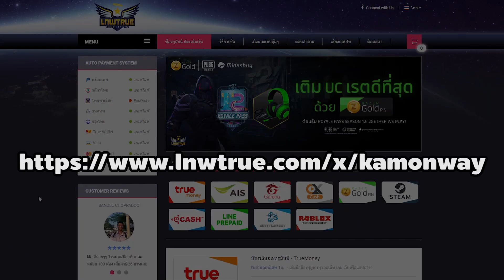ROC วิธีรีเซตสเตตัสฟรี 1 ครั้ง และการรีสกิลแบบเสียตัง รีบรีก่อน 1 ธ.ค. | Ro Classic GGT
เนื่องจากกิจกรรมฉลอง 1 ปี ROC ทำให้มี Npc รีสเตตัสมาให้ผู้เล่นไปกดรีกันด้วย
โดยทุกตัวละครรีสเตตัสฟรีได้ 1 ครั้ง

PingBooter โปรแกรม VPN เอาไว้ลดแลค ลดกระตุกสำหรับเล่นต่างประเทศ

📕 คู่มือสำหรับมือใหม่หัดเล่นเซิฟ Classic

🐤 เริ่มต้นใหม่แต่ยังไม่รู้จะเล่นอะไรดี เรามีแนวทางให้จ้า ดูคลิปนี้ได้เลย
🐤 Zero to Solo แนวทางการเล่นสำหรับสายฟรี 100% สอนแบบจับมือ ไม่มีหลงทางแน่นอน